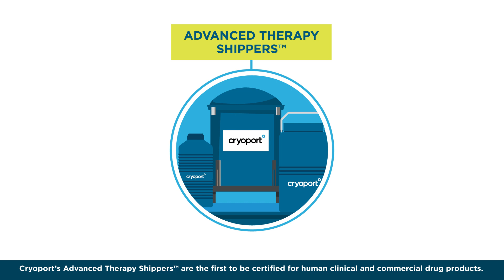The Cryoport Advanced Therapy Shipper™ Line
Cryoport's Advanced Therapy Shipper™ Line is the first to be certified for human clinical and commercial drug products. Be confident that your products are transported safely, securely, and contaminant-free.